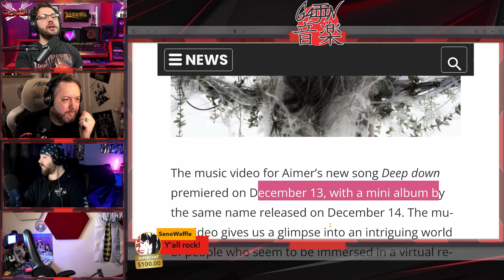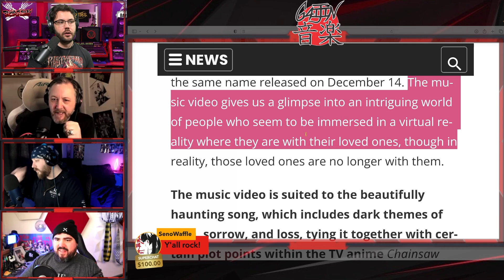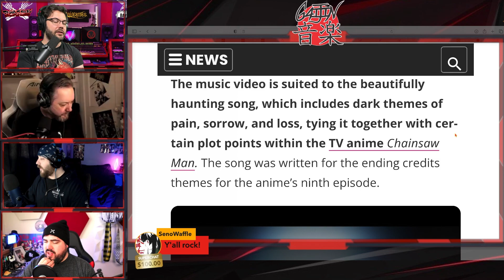Aimer's Dark Chainsaw Man Ending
MAIDIAC SHIRTS!

Launch your own PODCAST!